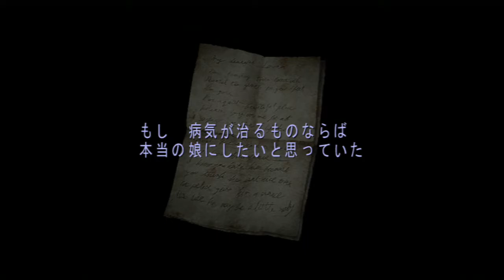SILENT HILL 2 HD-EDITION サイレントヒル2 Part:27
SILENT HILL 2 HD-EDITION Walkthrough
サイレントヒル2